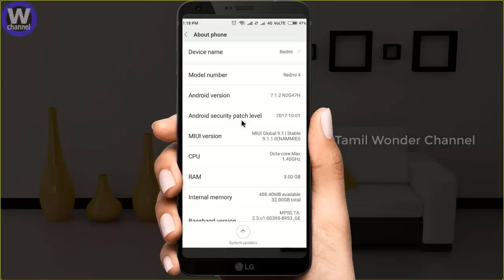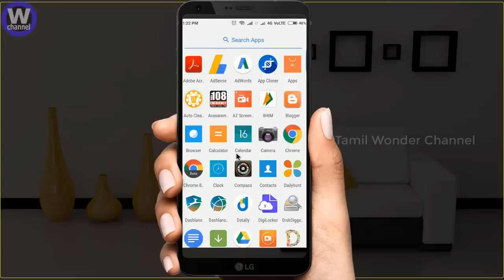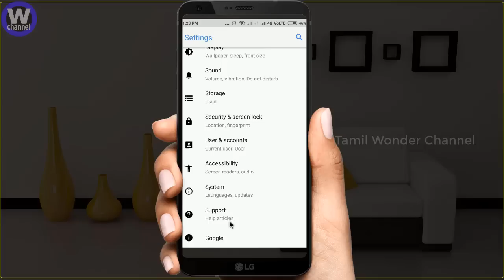How to Install android O(8.0) in any android device Without Root in Tamil I 2018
How to Install android O(8.0) in any android device I இனி எந்த போனிலும் Android Oreo 8.0 install செய்யலாம்